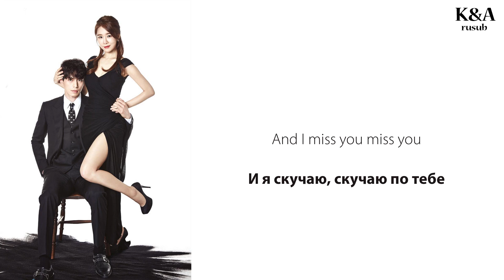SOYOU - I miss you (OST Токкеби) (перевод на русский/кириллизация/текст)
Перевод  оста из легендарной дорамы "Токкеби". Пойте полюбившиеся песни вместе с айдолами!

Над переводами работали: kSyukSyu, miralex, odriew, Kris, XmonochromeX